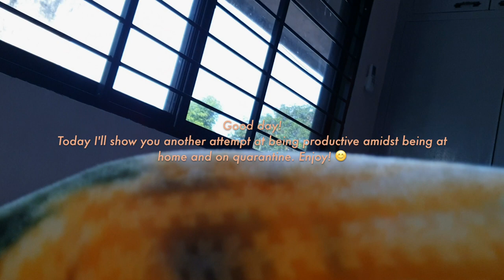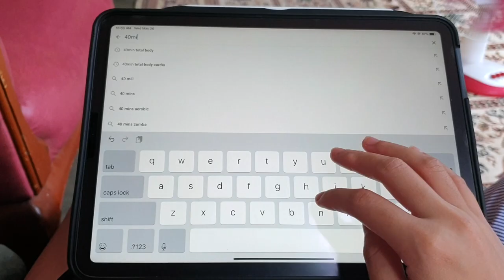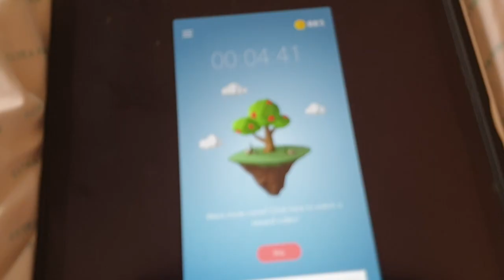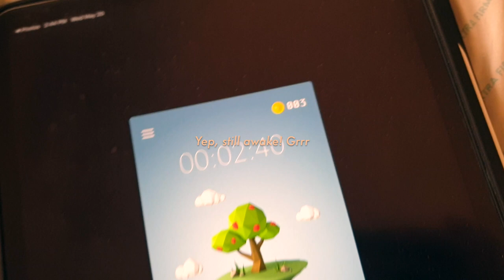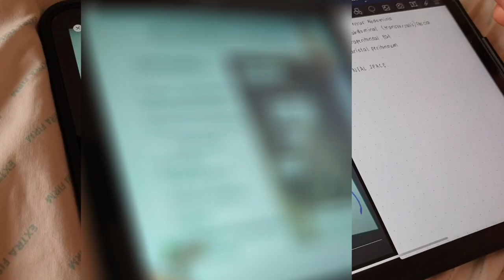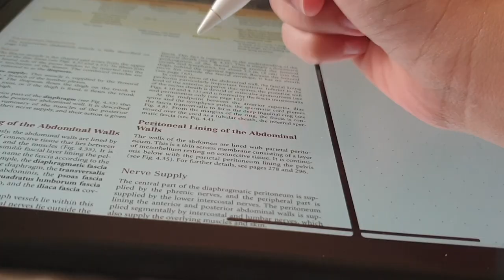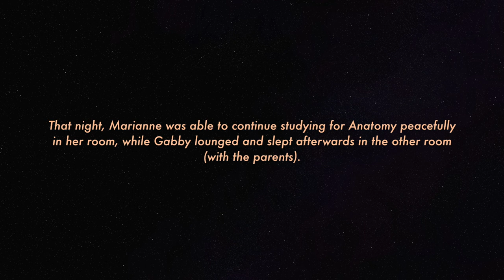Med Vlog MED STUDENT BALANCE HOME LIFE AND STUDYING FOR FINALS Ate/Yaya Duties | Quarantine Edition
Hello!

Final exams are coming! 😣 🤓  Here, I **again** attempt to be productive in my medical school studies while balancing home life (Ate and Yaya duties) as well, all during general community quarantine here in the Philippines. I hope you enjoy!

Also, shout out to Ian Mervin Icao! 💕 Follow his IG

I'll be more than happy to attend to them.

ABOUT ME
🌷🌺 I am a first-year medical school student in the Philippines, studying in Silliman University Medical School. My premed is Nursing, now an R.N.💉 I am a bit of an overachiever, a fan of the arts, and an eccentric person all around. 🤡🙃